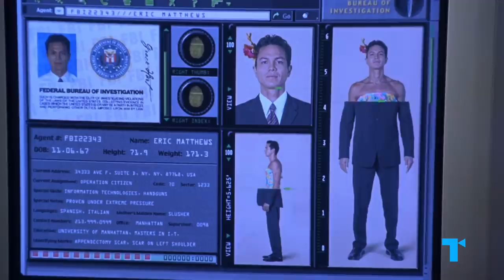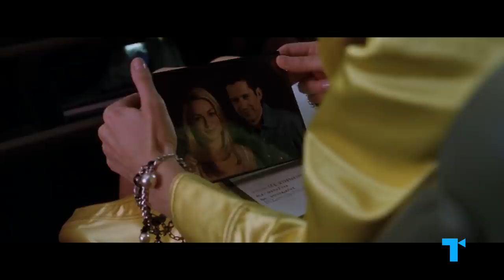Miss Congeniality’s Mixed Messages | Good & Bad Takeaways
In Miss Congeniality, when FBI agent Gracie Hart (Sandra Bullock) transforms into the beauty queen no one ever thought she could be, her reconstruction is framed as an uplifting tale of self-discovery. But looking back, some of the film’s messages are less than inspirational.

Looks are prioritised over personality, workplace harassment goes unchallenged, and much of the humor revolves around misogynistic gender norms. These toxic takeaways aged so poorly that the sequel, Miss Congeniality 2: Armed and Fabulous, tried to rectify them a few years later. Still, there’s a lot that the original film gets right, which explains its powerful legacy. It champions female friendships, stresses the importance of having priorities outside of work, and encourages women to stand up for themselves.

Here’s our take on the mixed messages of Miss Congeniality, and the legacy of this reluctant beauty queen over 20 years later.